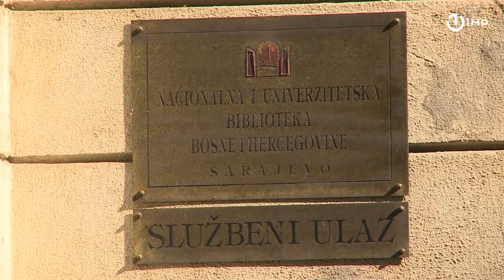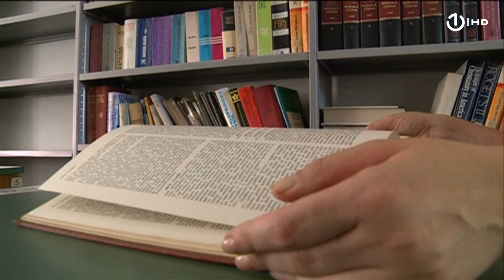Kristijan Šmit o deblokiranju rada Nacionalne i univerzitetske biblioteke BiH